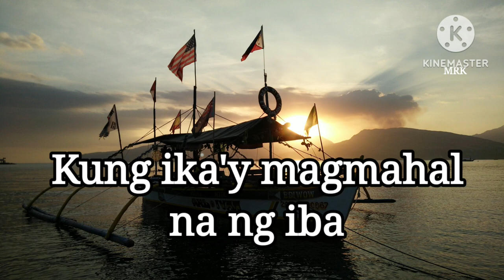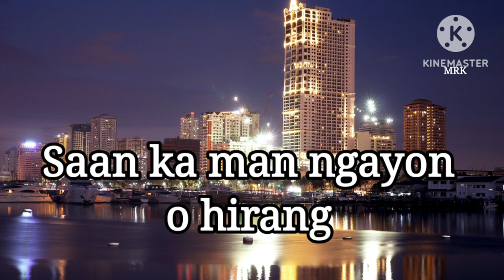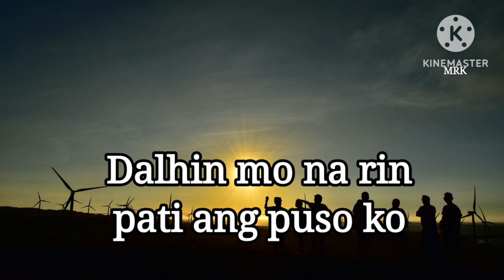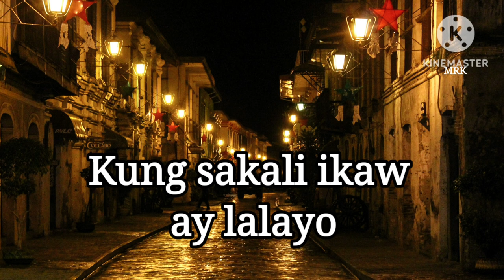Kung Sakaling Ikaw Ay Lalayo-J. Brothers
Kung Sakaling Ikaw Ay Lalayo-J. Brothers/cover song

Cover song music video with lyric
Permission to use this song